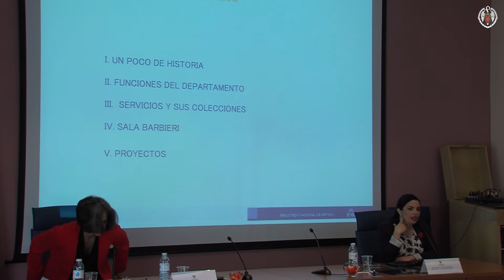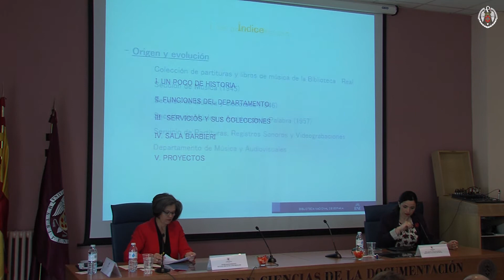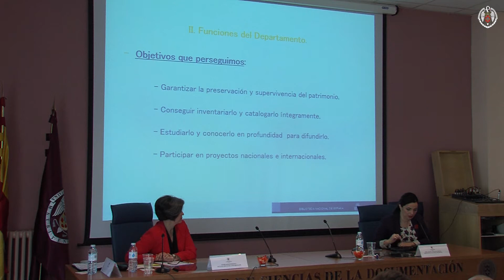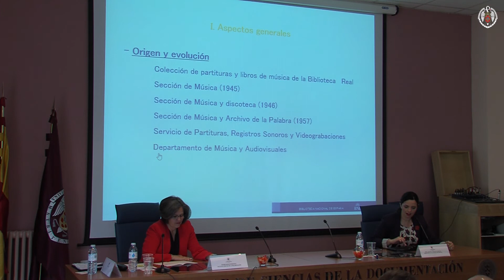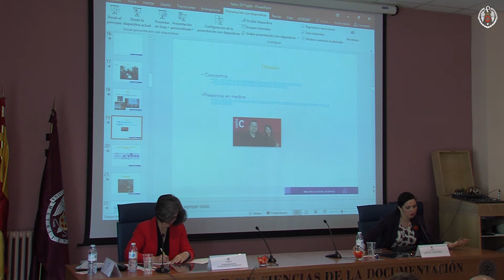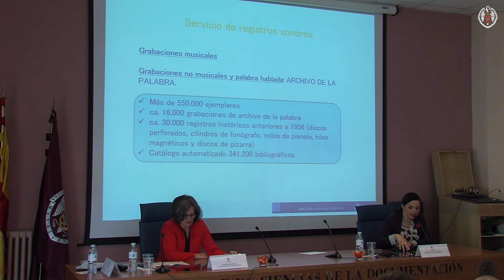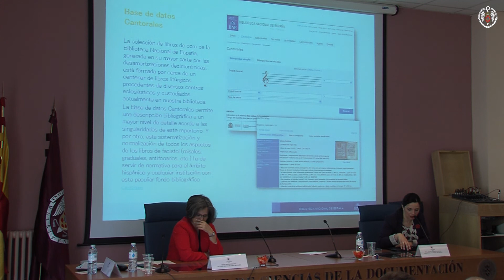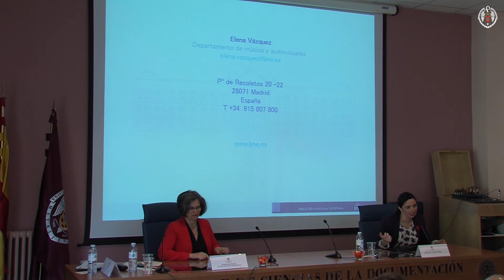XXVI FADOC Ponencia de Elena Vázquez García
“El Departamento de Música y Audiovisuales de la Biblioteca Nacional de España: funcionamiento y proyectos en vigor” Elena Vázquez García. Directora del Departamento de Música y Audiovisuales de la Biblioteca Nacional de España. Presenta: Esther Burgos Bordonau. (FADOC, UCM)